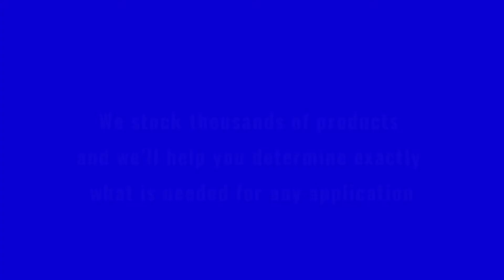Eriks Feature Video 1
Eriks product highlights